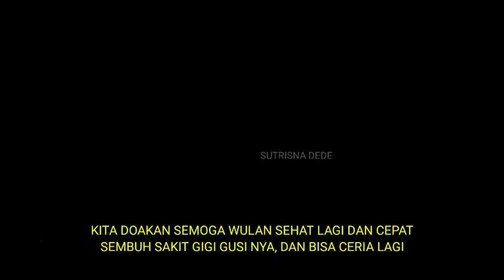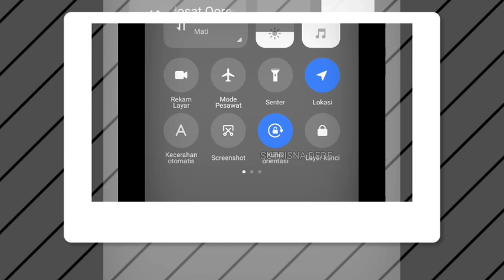WULAN SAKIT GIGI KASIHAN BANGET, DI RUMAH SENDIRIAN SEMOGA CEPAT SEMBUH DAN ISTIRAHAT YANG CUKUP